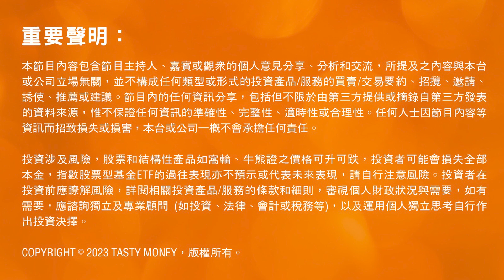2023年《財政預算案》3分鐘 終極懶人包！｜5000 消費券 補貼 派糖 一文看清｜陳茂波辣招｜港樓｜樓價｜ TASTY MONEY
財政司司長陳茂波發表新一屆政府首份預算案，赤字下仍派消費券，係咪有得派點都好過無？

為減輕市民經濟壓力，納稅人亦繼續有得退稅，但上限就縮減；子女免稅額提高至13萬元。首兩季差餉有寬減，每戶每季最多一千元。不過堅持不撤樓市「辣招」，但就調整首置印花稅，中小單位可省約三成。

仲有咩措施？ 即睇《財政預算案》3分鐘終極懶人包 ！

小炒王梁心欣 FB | IG: @sy_tastymoney